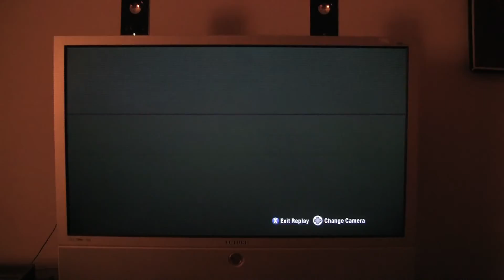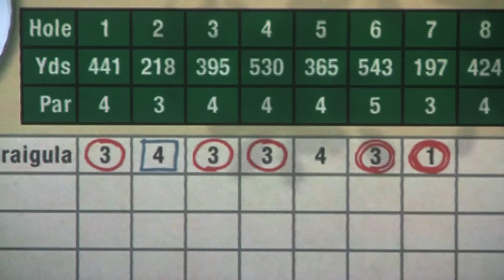Tiger Woods 09 XBox 360 - Hole In One ThirdChoice Videos HD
Tiger Woods 09 XBox 360 - I shot a Hole In One - Bay Hill, Hole 7, on a Par 3. I ran and got the camera, and these are the replays. : )